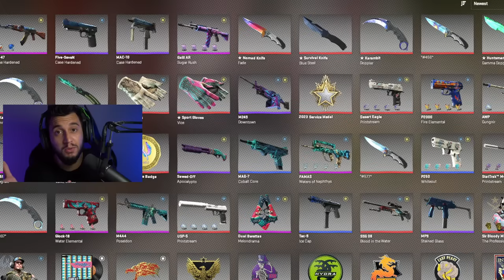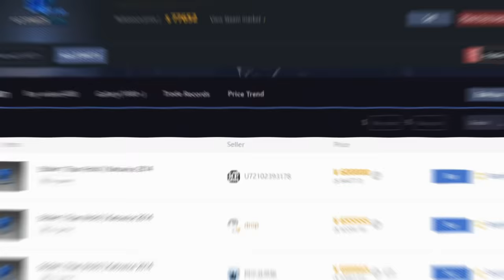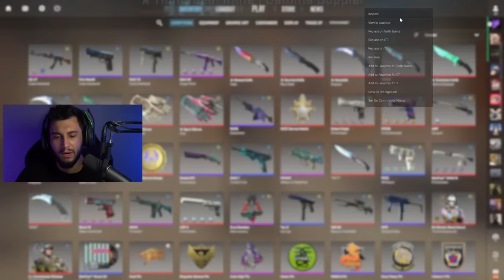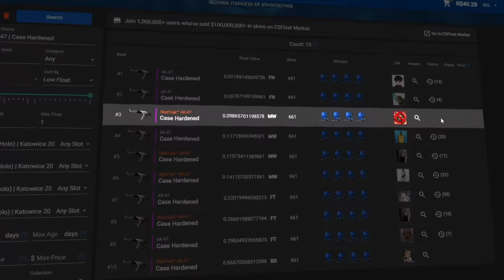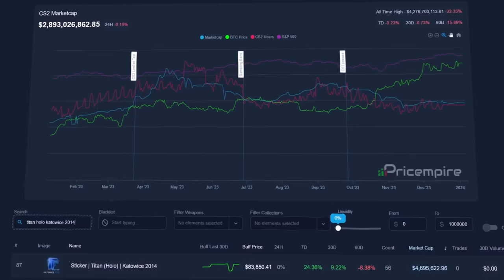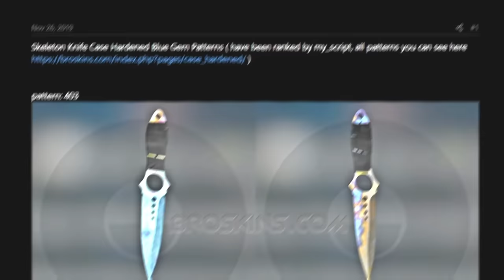Skins do CS2 Que Eu Vou Comprar! (R$1.000.000,00)